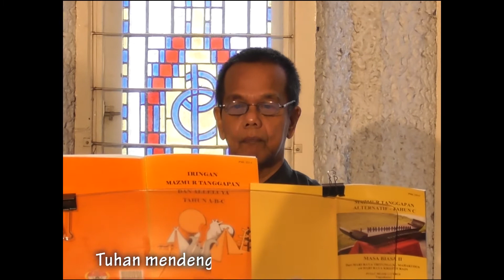MINGGU BIASA XXX - TAHUN C